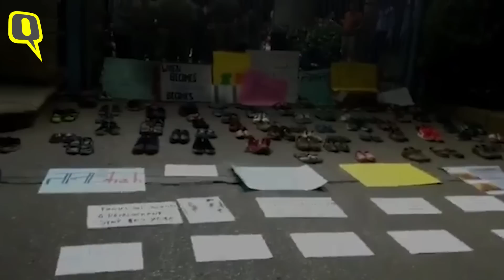CAA के खिलाफ प्रदर्शन के बीच कुछ ऐसा हुआ, जिसने लोगों का दिल जीत लिया| Quint Hindi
लाठीचार्ज, आंसू गैस पथराव के बीच चल रहे CAA के खिलाफ प्रदर्शन के बीच 'इंसानियत' के कुछ लम्हों ने जीता दिल.